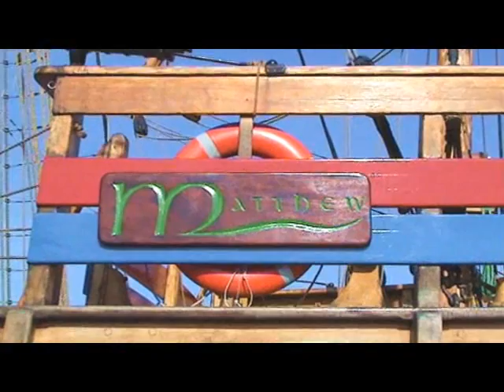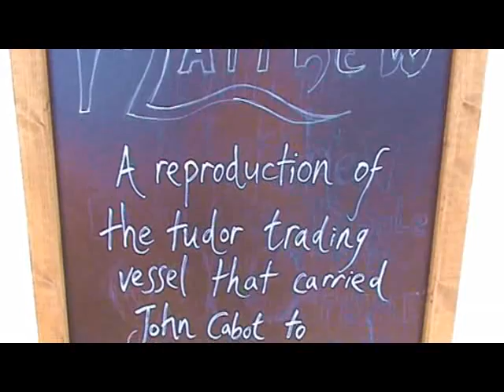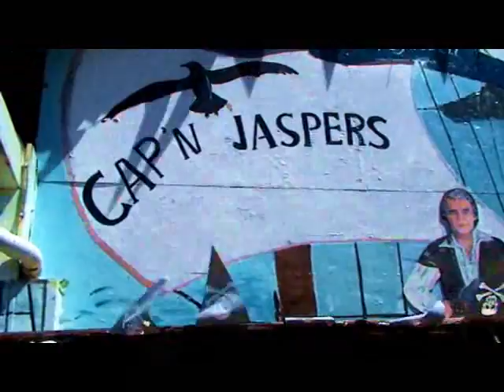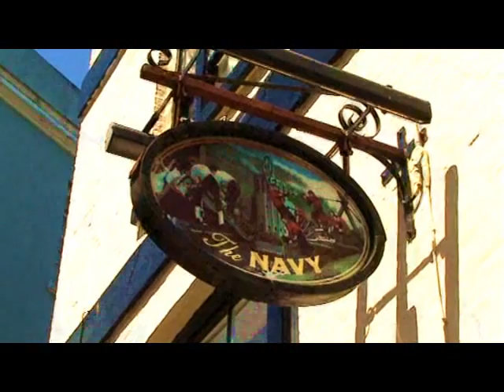Plymouths Pirate Weekend 2012. With Capt Raiven And Victoria, And Captain Sparrow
Every year Plymouth hold a Pirate weekend in Plymouth Barbican. In 2012 I caught up with the notourious Catpain Raiven Plymouth Own swashbuckler His Daughter Victoria and of course Jack Sparrow.
Support Me
christopher.summerfield@gmail.,com